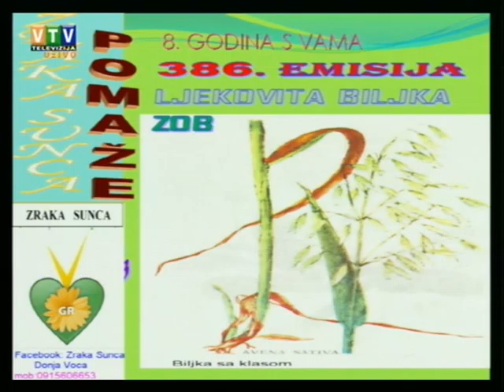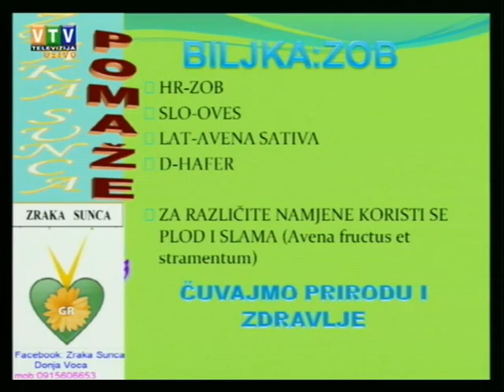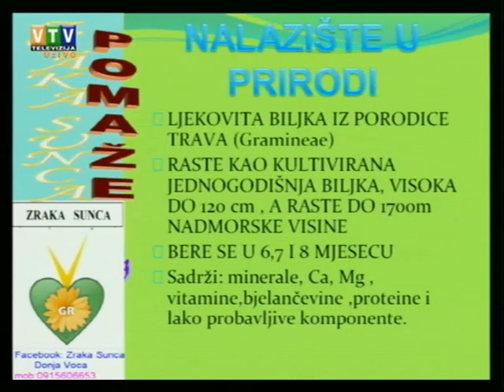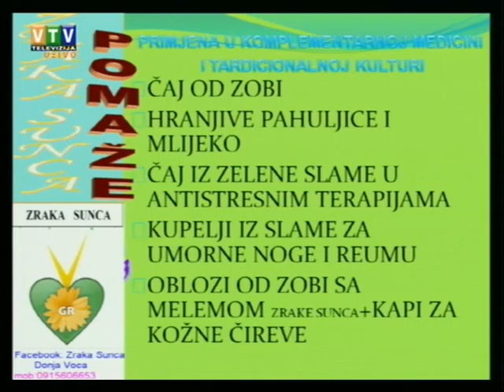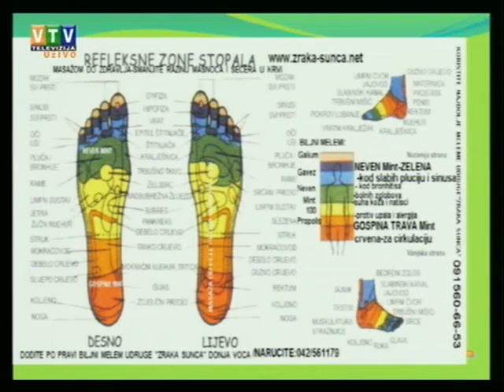Velike tajne malog vrta "Zob" 09 12 2014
"Zob"